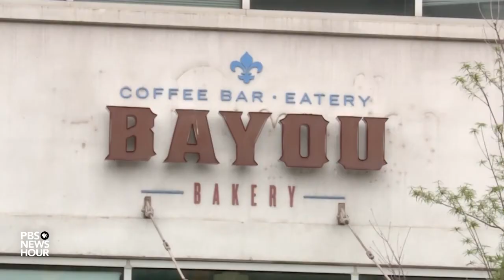Deborah Roberts Presents PBS NewsHour: Coverage of the COVID-19 Pandemic with a Peabody Award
For its reporting on a once-in-a-century global pandemic, Deborah Roberts presents PBS NewsHour: Coverage of COVID-19 with a PeabodyAward. Despite the dangers and difficulty imposed by COVID-19, NewsHour worked relentlessly to report on the devastation caused by the virus, covering the enormous toll on human lives across five continents, as well as the economic and racial impact in the U.S.